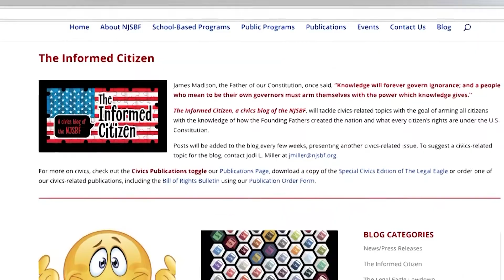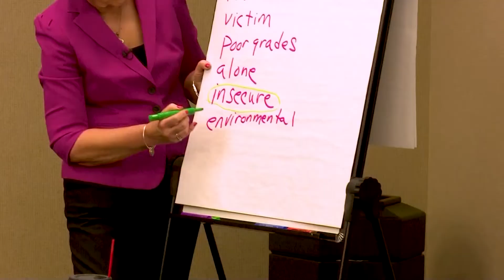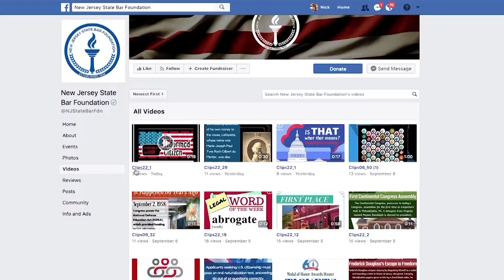NJSBF 60th Anniversary Documentary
Enjoy this all-new documentary, just released in honor of the New Jersey State Bar Foundation's 60th Anniversary! Listen as leaders of the legal community discuss the history and contributions of the Foundation, and enjoy highlights from some of our programs for all New Jersey citizens - even those still in elementary school!